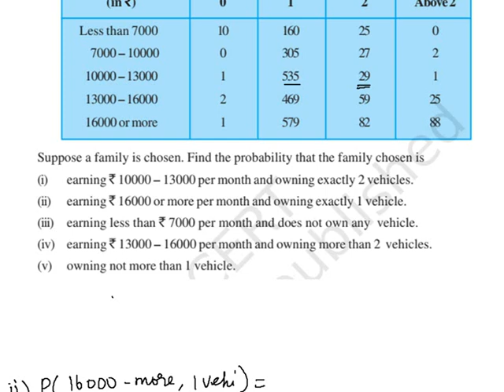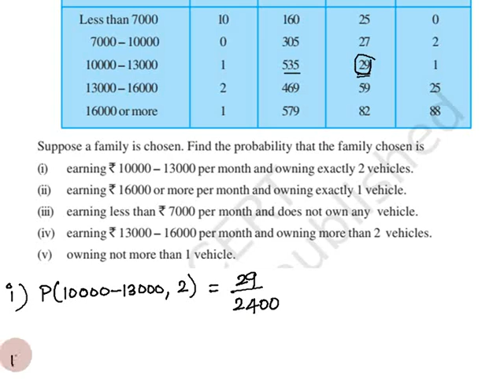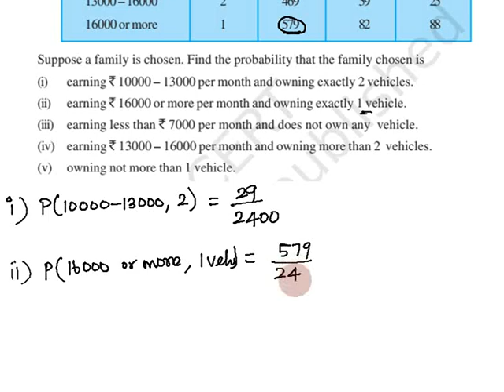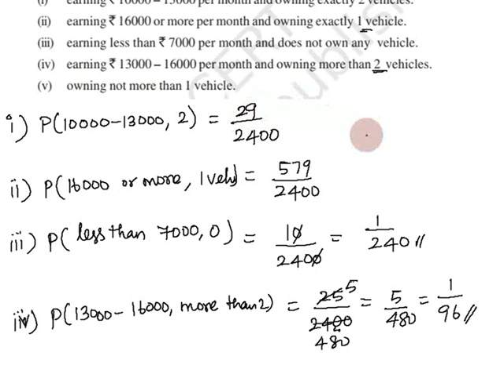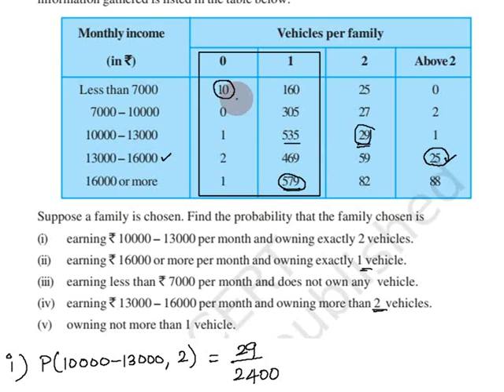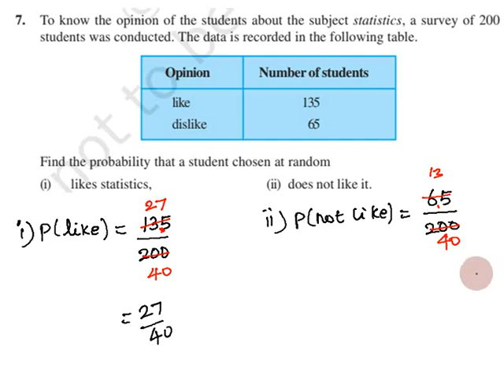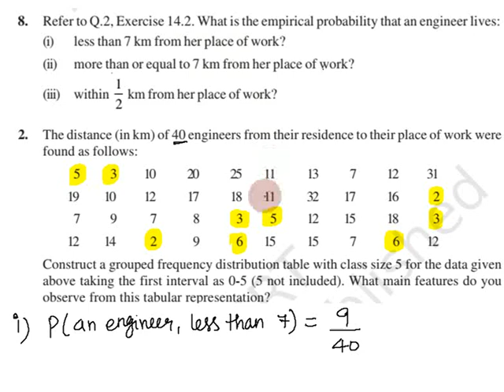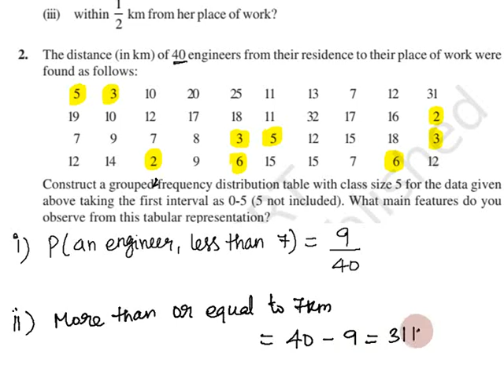Class 9, Exercise 15.1 Q 5, 6, 7, 8 in Tamil Chapter 3 Probability, CBSE, NCERT Maths in Tamil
Exercise 15.1 Question 5 , 6, 7, 8 in Tamil

Topics:
15.1 Introduction
15.2 Probability – an Experimental Approach